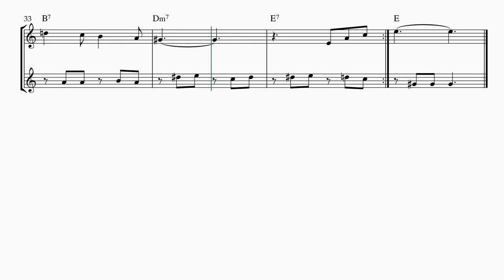Merry-Go-Round of Life from Howl's Moving Castle - OBOE DUET ARRANGEMENT SCORE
Experience the enchanting melodies of Joe Hisaishi's "Merry-Go-Round of Life" from the beloved animated film Howl's Moving Castle with this digital quartet sheet music. Ideal for clarinet quartets, this arrangement captures the whimsical essence and emotional depth of the original composition.

"Merry-Go-Round of Life" is a captivating piece characterized by its nostalgic and dreamy atmosphere. With lush harmonies and flowing melodies, it evokes a sense of wonder and magic, perfect for enhancing storytelling or creating a serene ambiance. As featured in Howl's Moving Castle, this music accompanies pivotal moments in the film, adding an extra layer of emotion and beauty to the narrative.

Unlock the musical magic of Joe Hisaishi's masterpiece and bring the enchantment of Howl's Moving Castle to life with this professionally arranged quartet sheet music. Ideal for performances, events, or simply indulging in the beauty of musical storytelling.

When you buy the sheet music by clicking on them, a portion of the proceeds comes back to me. It's a way to continue this work and keep this channel running. I appreciate the support. ❤️